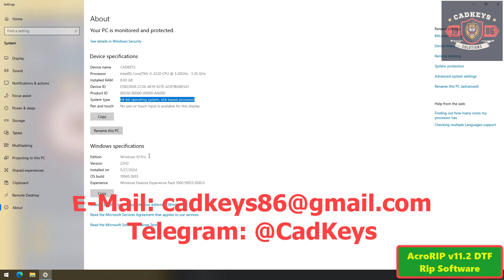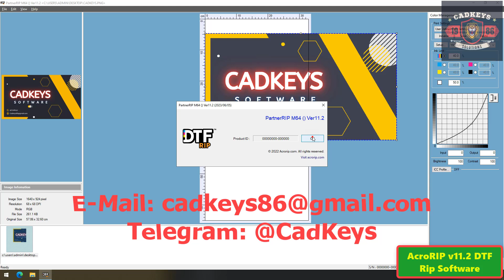AcroRIP v11.2 DTF Rip Software